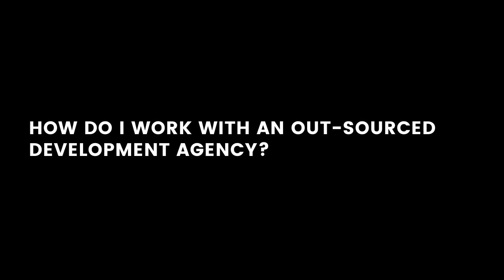How Do I Work With an Out-Sourced Development Agency? (Effective B2B Growth Marketing Tip)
Ex-Unicorn C-Suite offers advice on how B2B startups can optimise their work with an out-sourced development agency, including appropriate vetting, goal-alignment, and contract terms.